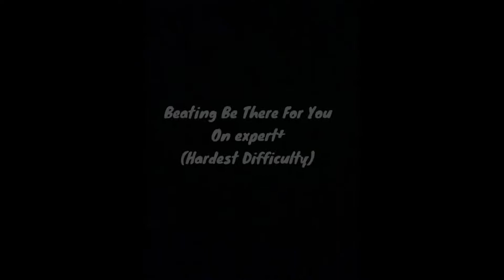Episode #10 | Beating Be There For You on Beat Saber | Expert+ | (Hardest Difficulty)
My first Video on Expert+